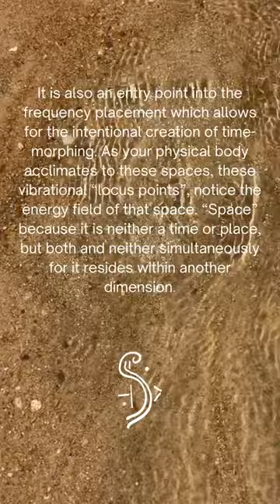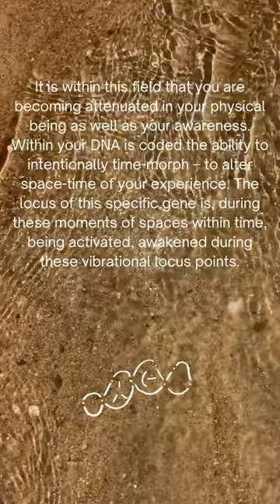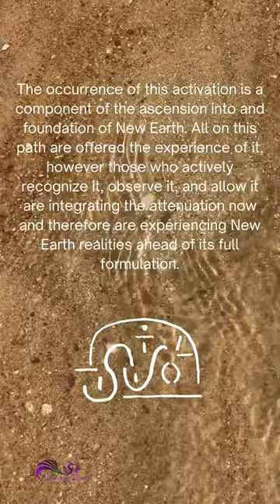Spaces Within Time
This was originally shared in June of last year, and it feels particularly relevant - and important - now as many are experiencing time in a different or altered way. I encourage you to watch the full message, but the portion below offers information on the activations occurring during the "locus points" we are experiencing. In addition to this, is the frequency resonance with Mother Earth; the harmonic convergence at the quantum level. The potential for expanded communication with Her is phenomenal, and these time alterations are a segment of the shifts bringing in this change.
"Notice how this affects your human experience. How you move and feel within this space. How you observe yourself and others. How you accomplish tasks. Most importantly, notice how you fill, or empty, the energetic space of that locus point field. It is within this field that you are becoming attenuated in your physical being as well as your awareness. Within your DNA is coded the ability to intentionally time-morph – to alter space-time of your experience. The locus of this specific gene is, during these moments of spaces within time, being activated, awakened during these vibrational locus points. The occurrence of this activation is a component of the ascension into and foundation of New Earth. All on this path are offered the experience of it, however those who actively recognize it, observe it, and allow it are integrating the attenuation now and therefore are experiencing New Earth realities ahead of its full formulation."

Greeting cards, crystal kits, visualizations and more available in my Etsy shop
For more energy updates and insights, poetry, essays, and photography, please go